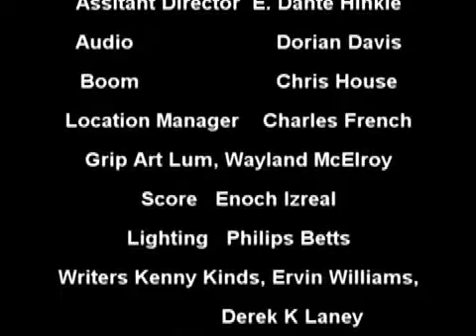Masterpiece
you have 48 hours to make a horror film.  this is one teams story